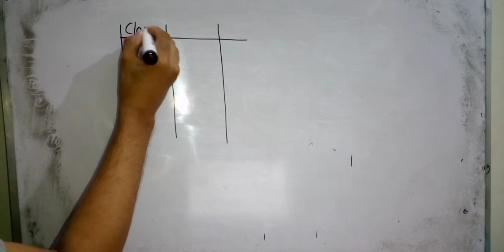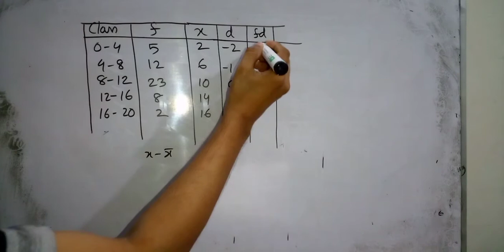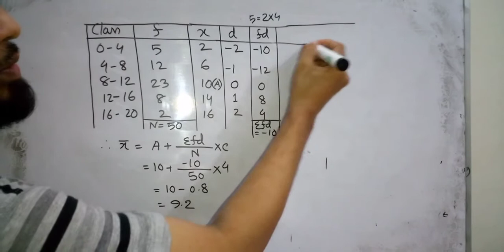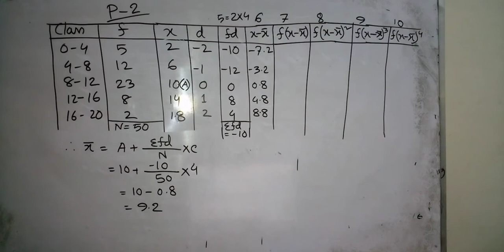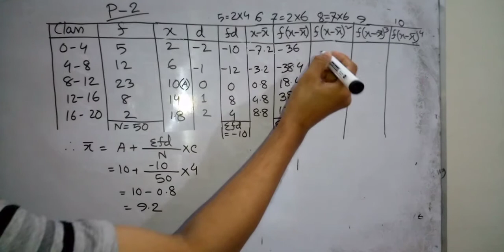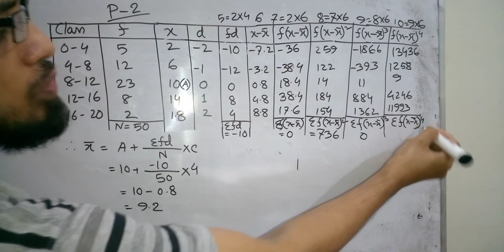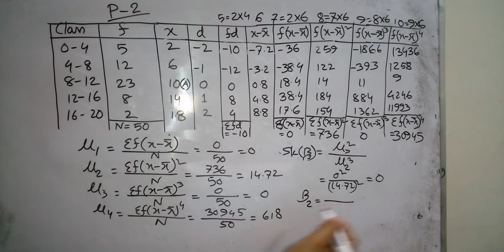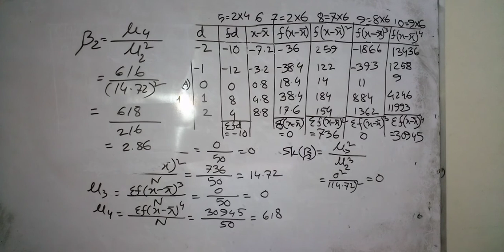5) Business statistics : Moment, Skewness & Kurtosis ( Class 5)